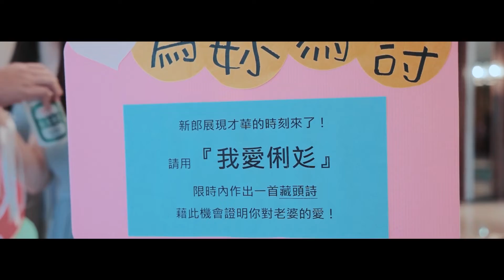[婚禮錄影] 桃園喜來登 Howard ＆ Livia 2020.11.14 微電影婚禮紀錄 文定/結婚/宴客/SDE/快剪快播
⌜我會這輩子只疼妳，愛妳一個人。⌟
聽完這句我們的眼淚已經準備好了

⌜我不會在Instagram上看別人的照片。⌟
講完現場馬上笑翻大家😂
他們的互動就是如此自然可愛
連告白的話都可以如此生活化🤣🤣🤣

錄影： NickStudio 尼克影像 - 婚禮錄影/婚禮預告/愛情mv
造型： Light & Shine Makeup
攝影： The Stage / 美式婚禮婚紗攝影團隊
場地： 桃園喜來登酒店Sheraton Taoyuan Hotel

婚禮錄影/婚禮紀錄/微電影/工商影片/CF宣傳片/網路廣告/活動紀錄/形象短片/網路短片製作

Line: tkdcc999
WeChat: tkdcc99